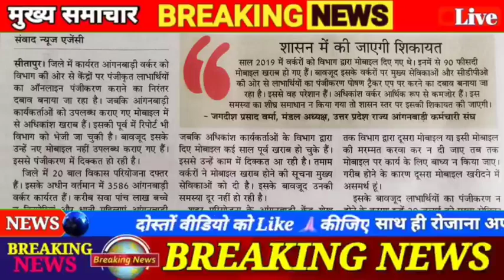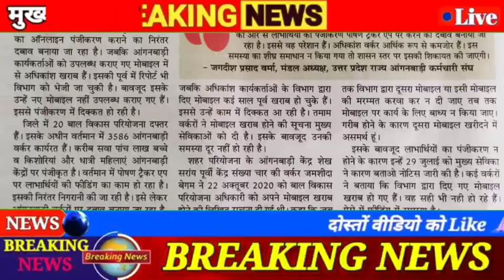आंगनवाड़ी 05 अगस्त बड़ी खबर, मोबाइल की हालत हुई खराब, कैसे होगा ऑनलाइन कार्य, बढ़ गईं परेशानी!